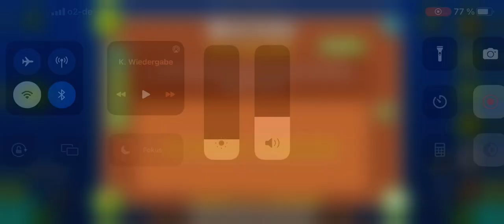Section by Gubby28 (Medium Demon) GDDP Bronze Pack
Attempts: 294